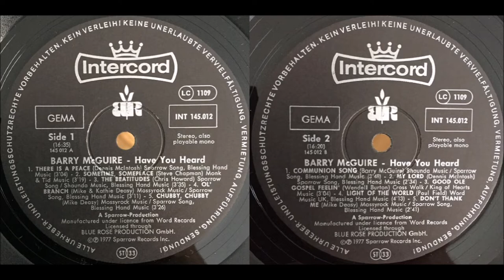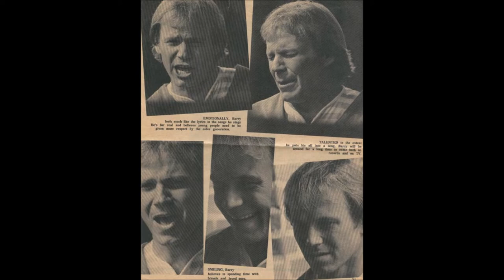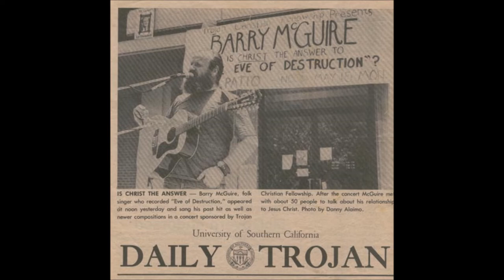Barry McGuire, 1977 LP: Have You Heard - B4 Light Of The World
Barry McGuire
LP: Have You Heard
Released: 1977
Label: Intercord
Genre: Rock
Style: Folk Rock, Pop Rock

Barry McGuire - Lead vocals
Mike Deasy: Guitar, Dobro Guitar, Mandolin, Vocals
Leland Sklar: Bass
Richard Souther: Piano
Jimmy Owens : Strings Arrangements
David Kemper: Drums
Fred Petry: Percussion
Vocals – Bili Thedford, Janny Grine, Katherine Ward, Matthew Ward, The Shirley Matthew's Singers, Terry Oerlich, Terry Talbot

Engineer – Randy Cox
Engineer, Remix – Larry Emerine
Photography By – Gary Heery
Producer – Billy Ray Hearn
Art Direction – Robert Lockart
Produced For – Sparrow Records
Mixed At – Studio 55, Los Angeles
Recorded At – Quad Teck
Recorded At – Studio 55, Los Angeles

A1  There Is A Peace, Written By Dennis McIntosch
A2  Sometime, Someplace, Written By Steve Chapman
A3  Beatitudes, Written By Chris Howard
A4  Ol' Branch, Written By Kathie Deasy, Mike Deasy
A5  Chubby, Chubby, Written By Mike Deasy
B1  Communion Song, Written By Barry McGuire
B2  My Lord, Written By Dennis McIntosch
B3  Good Ole Gospel Feelin', Written By Wendell Burton
B4  Light Of The World, Written By Paul Field
B5  Don't Thank Me, Written By Mike Deasy

Along with Bob Dylan's emergence came countless other folk-based "protest singers" in the early to mid-'60s, including Barry McGuire. Born in Oklahoma City during 1935, McGuire had relocated to New York City and joined up with folk revivalists the New Christy Minstrels by the early '60s. He was anointed the band's lead singer and appeared on several albums and their first hit single, "Green, Green" (which was co-penned by McGuire). Soon after, however, McGuire caught the attention of both record producer Lou Adler and singer/songwriter P.F. Sloan, resulting in the guitarist/singer leaving the New Christy Minstrels and launching a solo career, signing on with Adler's Dunhill Records. McGuire's solo debut, The Barry McGuire Album, was released in 1963, but it wasn't until two years later that McGuire scored a massive hit with the Sloan-penned track "Eve of Destruction," which topped the U.S. charts (peaking at number three in the U.K.) and was taken from his sophomore full-length, Barry McGuire Featuring Eve of Destruction. McGuire became good friends with another Adler-guided outfit, the Mamas & the Papas (who mentioned him in some of their song lyrics), while further solo albums were issued, including This Precious Time and The World's Last Private Citizen, but none spawned any singles as successful as "Eve." By the early '70s, McGuire had turned his back on folk music and he re-appeared as a Christian/gospel artist, signing on with the Myrrh label and issuing such standout albums as 1973's Seeds, 1975's Lighten Up, and a live recording, 1982's To the Bride, among countless others. McGuire put his music career on hold and moved to New Zealand in the mid-'80s with his wife, where they remained until 1990, working with the poverty organization World Vision. Upon his return, McGuire began issuing albums once more, including such titles as El Dorado, Let's Tend God's Earth, Adventures on Son Mountain, and Journey to Bible Times, before teaming up with another gospel singer/guitarist, Terry Talbot, to form an outfit called Talbot McGuire.